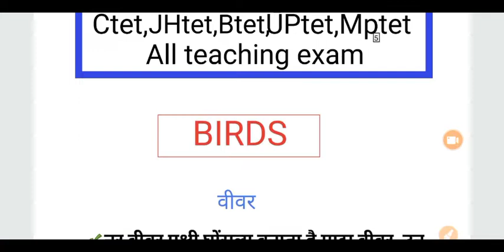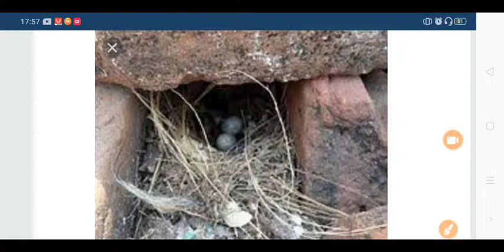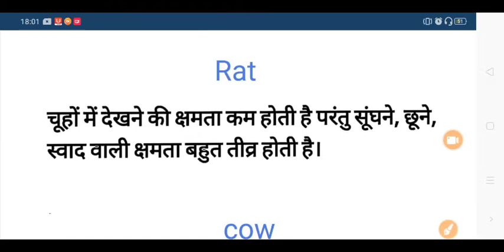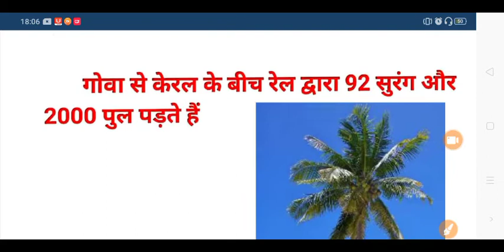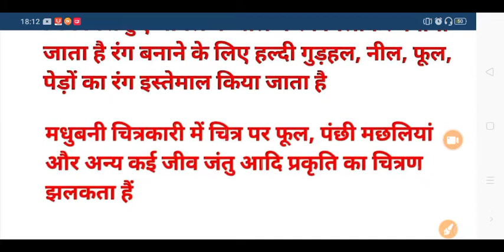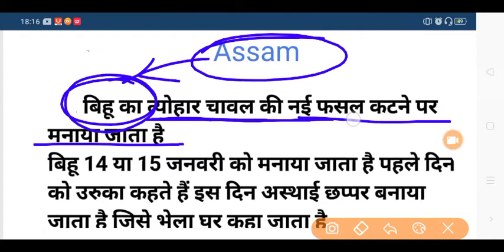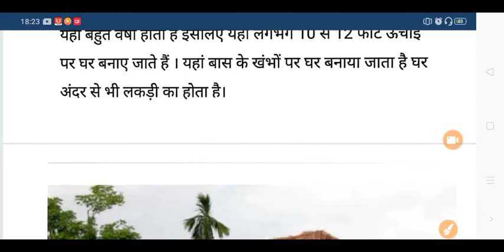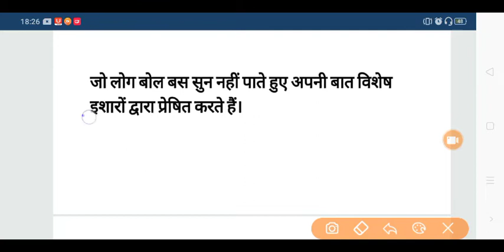पर्यावरण, environment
This video is related to Ctet,JHtet,uptet,mp tet and all teaching exam